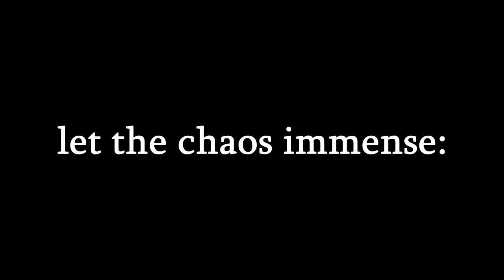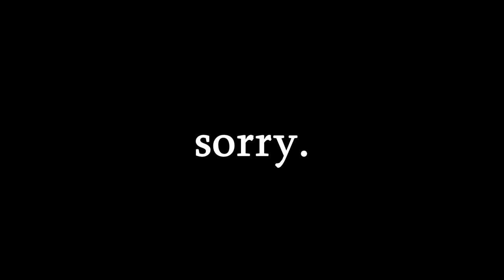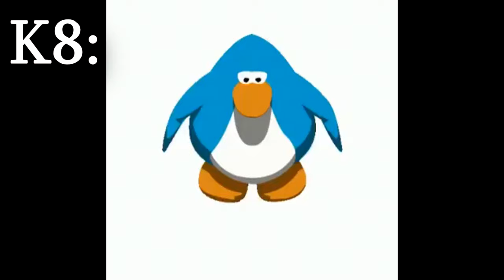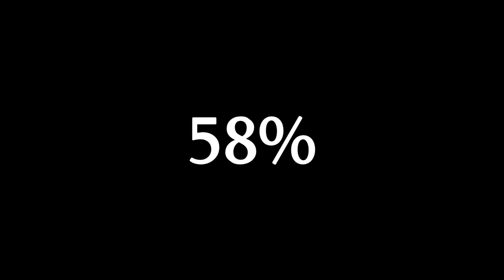I TOOK OVER GORILLA TAG!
politics

thx forwatch